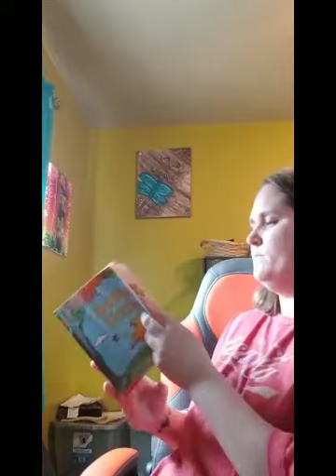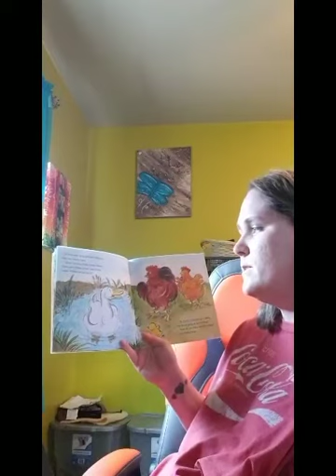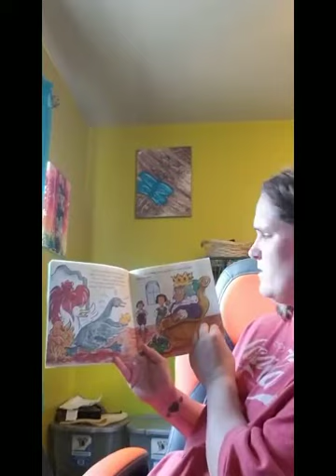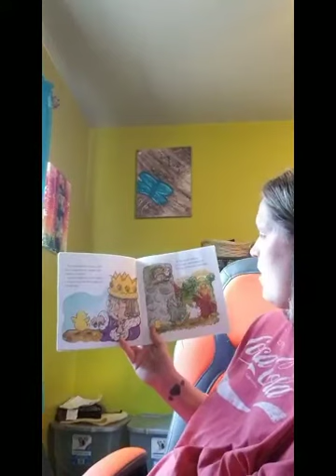Steph reads "Chicken Little"